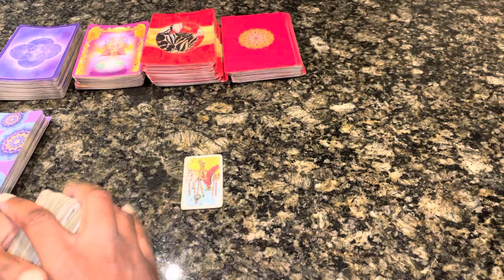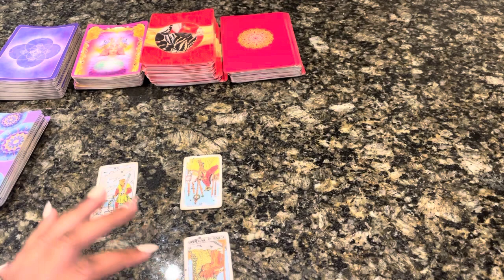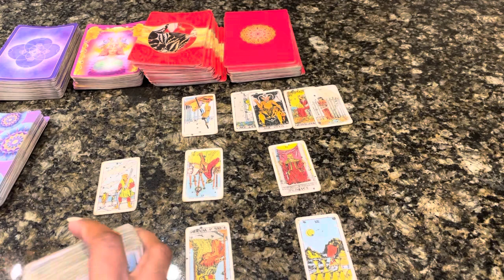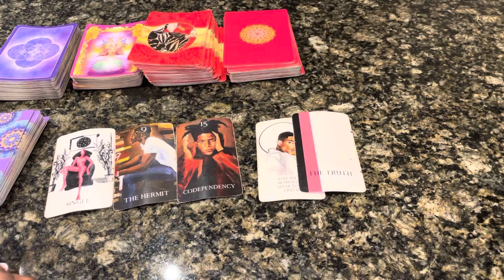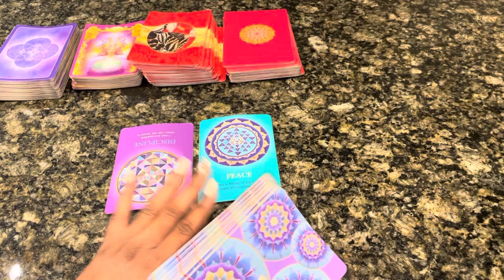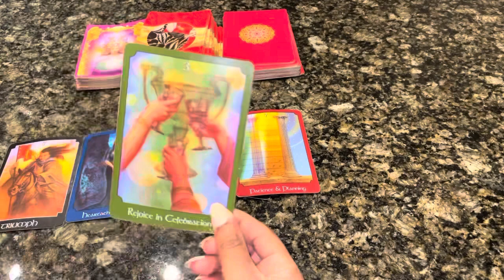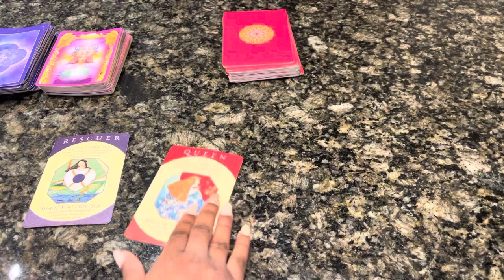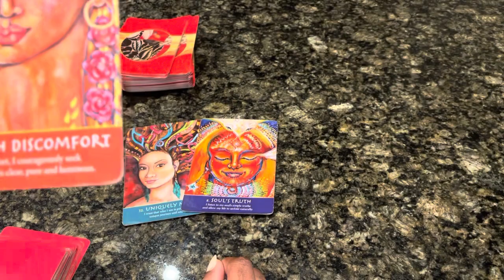♋️Cancer, THIS PERSON HAVE A UNHEALTHY OBSESSION WITH YOU Cancer 🔥🔥🔥 January 2022 Tarot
Cancer January
Cancer January Tarot
Cancer January 1-31st 2022 Tarot

3:33 Involved reading
6:30 Singles messages

3 Questions~ $55
6 Questions Can Be Live As Well~ $85

3 Questions~ $33
6 Questions Can Be Live As Well~ $60

Freda Tarot.

💌This is a monthly Reading for JANUARY 2022, LOVE AND GENERAL TAROT READING Cancer Tarot January Horoscope #2021